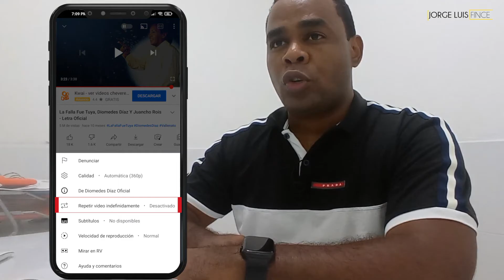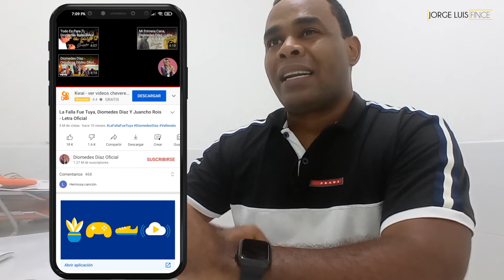COMO HACER QUE SE REPITA SOLA UNA CANCION EN YouTube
¿Tu canción favorita está en YouTube y quieres que se repita sola muchas veces mientras la escuchas?, paso a paso te enseño cómo hacer que se repita sola una canción en YouTube.